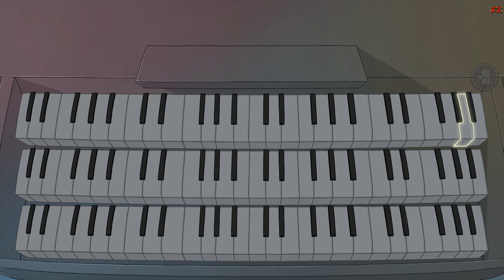Anna's Quest #4 La mangeuse d'enfants du moulin/The child eater of the mill.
Salut tout le monde c'est Soitzen.
On est toujours sur Anna's Quest, on est chez la sorcière qui mange des enfants et nous sommes là pour sauver Hansel un enfant kidnappé par la sorcière du moulin.

Hi everyone, it's Soitzen.
We're still on Anna's Quest, we're at the witch who eats children and we're here to save Hansel, a child kidnapped by the witch of the mill.